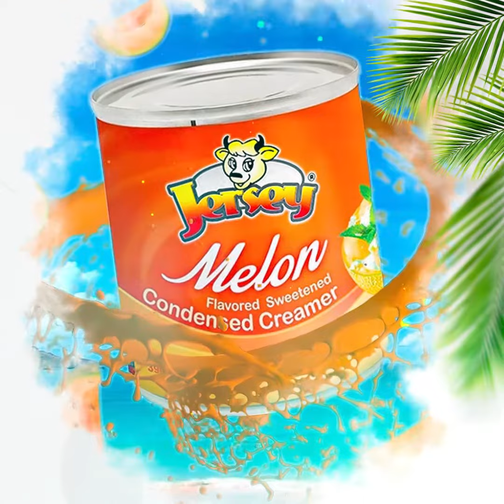Jersey Summer Recipe Idea!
Kasama Mo Sa Pag-Unlad!
Add to cart na mga SUKI!

For more affordable easy to make recipes and food business ideas.